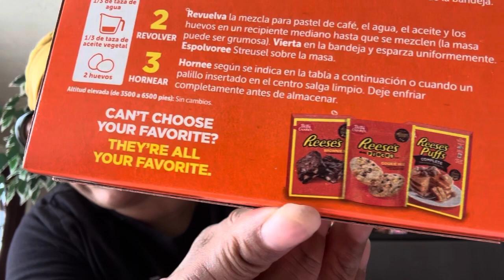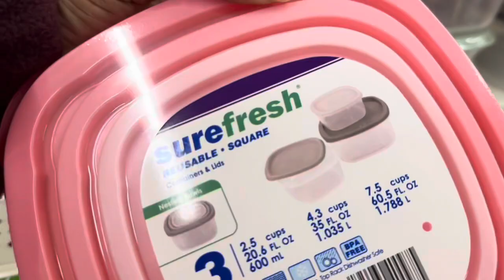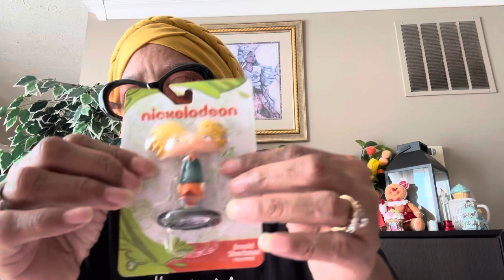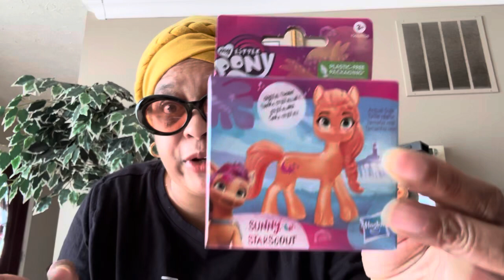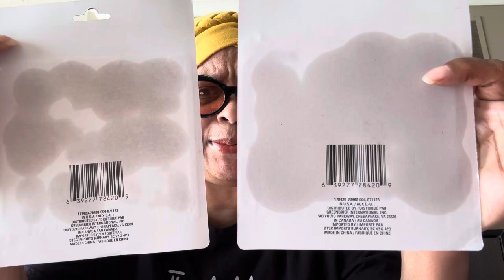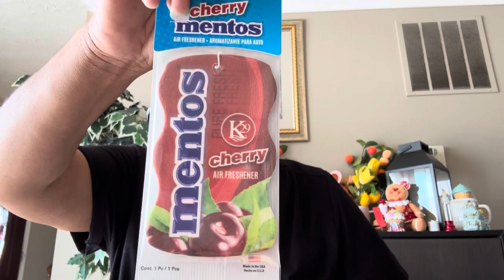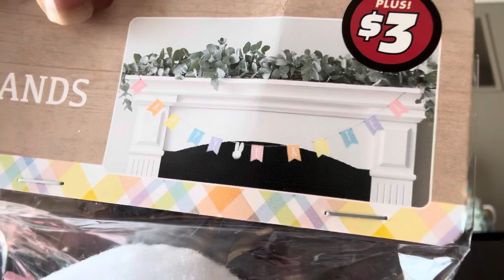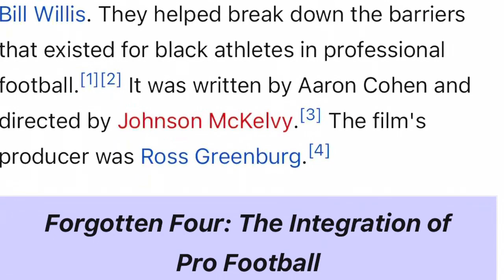New Dollartree Haul!! Lots of finds!!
Blessings